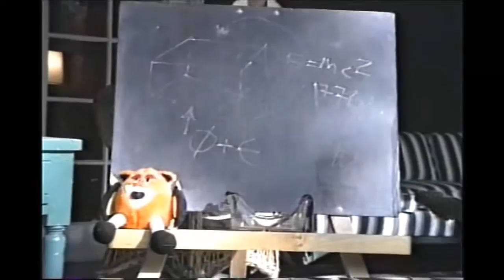Professor Mark and the Opposite Button 1993